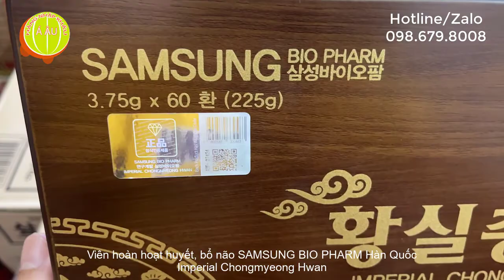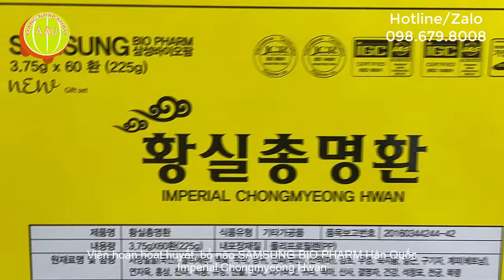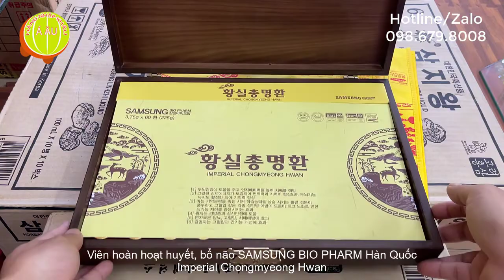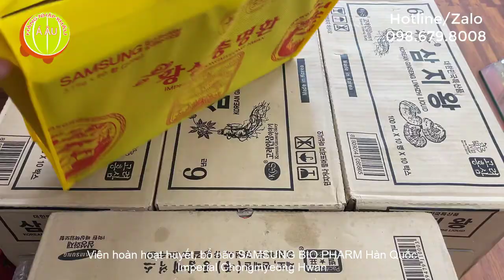Viên hoàn hoạt huyết, bổ não SAMSUNG BIO PHARM Hàn Quốc I Imperial Chongmyeong Hwan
Chào các bạn thân yêu, hôm nay chúng tôi sẽ giới thiệu sản phẩm đặc biệt có tên "Viên Hoạt Huyết, Bổ Não SAMSUNG BIO PHARM Hàn Quốc 60 Viên - Imperial Chongmyeong Hwan." Hãy cùng tìm hiểu về sản phẩm này thông qua video và sticker từ Hàng Nhập Khẩu Á Âu.

Hoạt Huyết, Bổ Não SAMSUNG BIO PHARM Hàn Quốc

Viên Hoàn Hoạt Huyết, Bổ Não SAMSUNG BIO PHARM Hàn Quốc - Hiện tượng quan trọng về não bộ và thần kinh

Viên hoàn hoạt huyết, bổ não SAMSUNG BIO PHARM Hàn Quốc là một sản phẩm độc đáo giúp bảo vệ sức khỏe, đặc biệt được chế tạo để bồi bổ thần kinh. Sản phẩm này được tạo ra từ các loại dược liệu chiết xuất từ thượng dược của Hàn Quốc, chất lượng đỉnh cao. Hãy cùng Hàng Nhập Khẩu Á Âu khám phá cách sản phẩm này có thể cải thiện sức khỏe của bạn.

Thiếu máu não là gì?

Thiếu máu não là tình trạng khi lưu lượng máu đến não giảm, dẫn đến thiếu oxy và dưỡng chất, làm cho não không hoạt động hiệu quả. Các nguyên nhân thường liên quan đến việc máu đông, xơ vữa trong mạch máu, tăng huyết áp không ổn định, và tác động oxy hóa. Viên Hoàn Hoạt Huyết, Bổ Não SAMSUNG BIO PHARM Hàn Quốc giúp cải thiện tình trạng này.

Cách sản phẩm hoạt động

Sản phẩm hoạt động bằng cách tăng cường tuần hoàn máu đến não và giúp giảm nguy cơ hình thành cục máu đông. Đây là một sản phẩm hỗ trợ cải thiện các triệu chứng như khó ngủ, đau đầu, chóng mặt, suy giảm trí nhớ và đau mỏi vai gáy.

Thành phần

Sản phẩm chứa nhiều thành phần quý báu như mật ong, glycerin, bạch truật, hoa mẫu đơn, và nhiều loại dược liệu khác. Những thành phần này có nhiều lợi ích cho sức khỏe như tăng cường tuần hoàn máu, giảm căng thẳng và bảo vệ sức khỏe chung.

Công dụng

Viên Hoàn Hoạt Huyết, Bổ Não SAMSUNG BIO PHARM Hàn Quốc có nhiều công dụng quan trọng như:

Bồi bổ khí huyết.
Hỗ trợ chống đông máu và phá vỡ cục máu đông.
Giãn mạch và khai thông mạch máu.
Giảm tác động oxy hóa và bảo vệ tế bào mách máu.
Điều hòa huyết áp và cải thiện khả năng co bóp của tim.
Cải thiện tình trạng xây xẩm, chóng mặt, tê bì chân tay, đau mỏi vai gáy.
Phòng ngừa bệnh lý liên quan đến tắc nghẽn mạch máu.

Sản phẩm thích hợp cho những người có triệu chứng như khó ngủ, đau đầu, mất ngủ, và cảm thấy mệt mỏi. Nó cũng hỗ trợ người trải qua đau mỏi vai gáy do thiểu năng tuần hoàn não và người sau tai biến mạch máu não. Đối tượng có nguy cơ về vấn đề mạch máu não cũng nên xem xét sản phẩm này.

Hướng dẫn sử dụng đơn giản, chỉ cần uống 1 viên mỗi ngày trước bữa ăn. Hãy bảo quản sản phẩm ở nơi mát, tránh ánh nắng trực tiếp.

Sản phẩm có thể mua tại Hàng Nhập Khẩu Á Âu tại Việt Nam.

Showroom: Số 21B5 Phố Nguyễn Cảnh Dị, Hà Nội.
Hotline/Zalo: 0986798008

Ngoài ra, sản phẩm cũng có thể mua lẻ thông qua Vua Sâm Hàn Quốc
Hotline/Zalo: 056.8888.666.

Lưu ý rằng Viên Hoàn Hoạt Huyết, Bổ Não SAMSUNG BIO PHARM Hàn Quốc không phải là thuốc và không thay thế thuốc chữa bệnh.

Link tham khảo An Cung Ngưu Hoàng Hoàn của Đồng Nhân Đường (Trung Quốc)

Link tham khảo An Cung Ngưu Hoàng Hoàn Hàn Quốc

00:00 Giới thiệu viên hoàn hoạt huyết, bổ não Samsung Bio Pharm Hàn Quốc
00:30 Imperial Chongmyeong Hwan hộp 60 viên nhập khẩu chính ngạch
01:00 Dùng để bồi bổ thần kinh với thành phần là 100% các loại dược liệu chiết xuất từ thượng dược của Hàn Quốc
01:30 Thành phần: Mật ong (Hàn Quốc), glycerin, bạch truật, hoa mẫu đơn, đương quy,trần bì (Hàn Quốc), khoai mỡ, cam thảo, ngưu bàng, địa hoàng, sắn dây rừng, câu kỷ tử, quế (Việt Nam), hạt sen, hồng sâm, thiên ma, nhung hươu, đường lactose, bạc hà, viễn chí, nấm chaga, yến mạch, mạch nha, táo gai, thảo quyết minh, gừng sấy khô, thạch sương bồ, xuyên khung, phục linh
02:00 Hàng Nhập Khẩu Á Âu phân phối sỉ toàn quốc: 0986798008